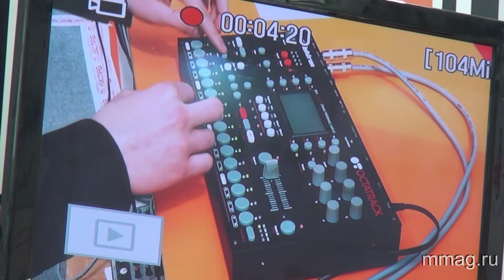mmag.ru: NM-Russia 2013 - Elektron Octatrack DPS-1 presentation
(MusicMag) представляет видео репортаж с музыкальной выставки NAMM-Musikmesse Russia 2013: Презентация сэмплера Elektron Octatrack DPS-1.
Узнать подробнее, обсудить и купить Elektron Octatrack DPS-1 вы можете на сайте